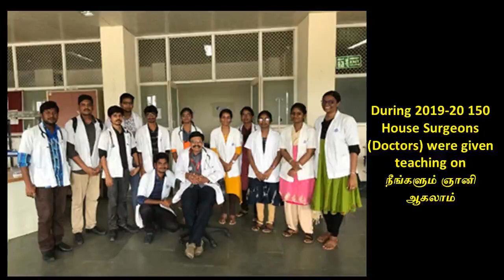2. மன இயக்கத்தின் பங்கு - ஸ்ரீ பகவத் கவலைகள் அனைத்திற்கும் தீர்வு - இரண்டாம் அத்தியாயம்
இரண்டாம்   அத்தியாயமான "மன இயக்கத்தின் பங்கு?"  இங்கே விளக்கப்பட்டிருக்கிறது